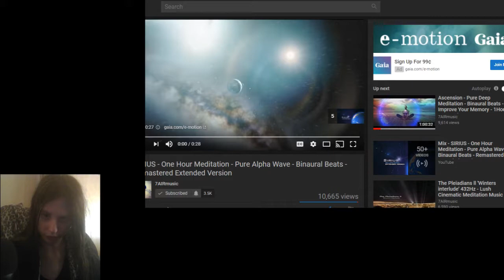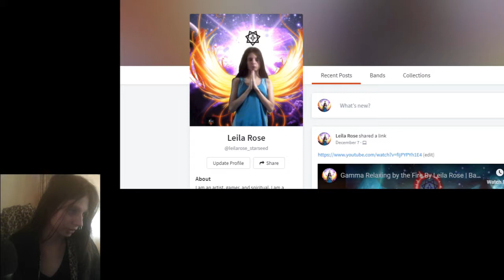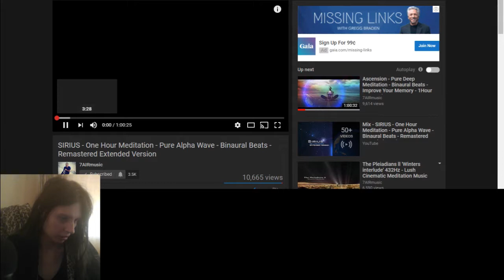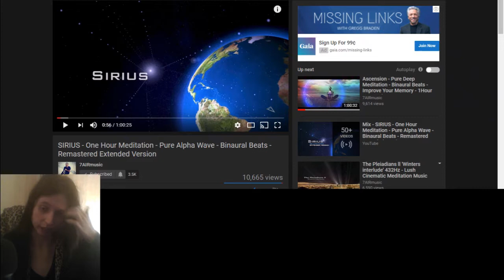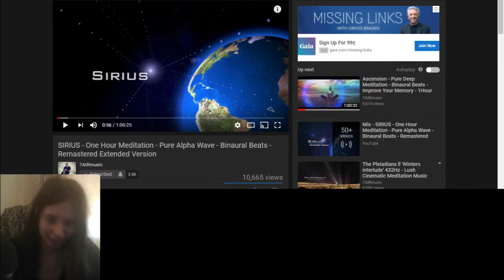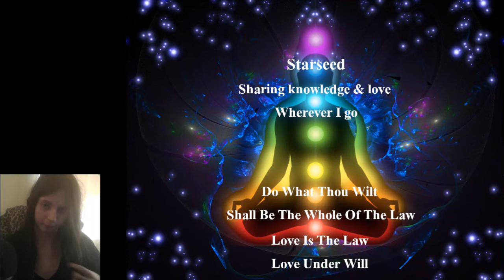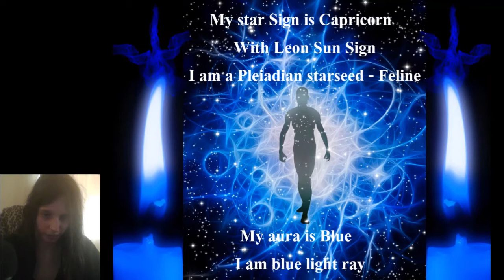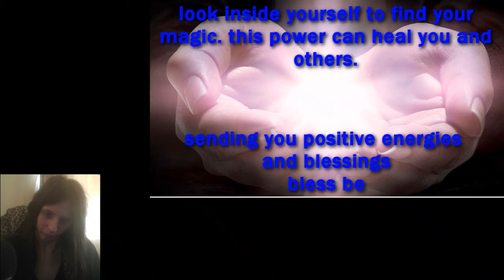Completion for 2 25 19 videos